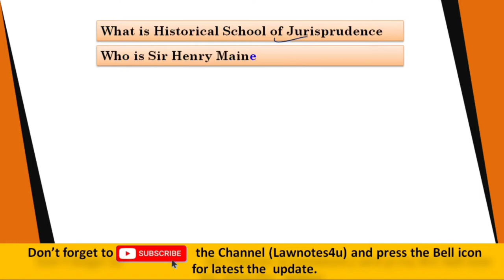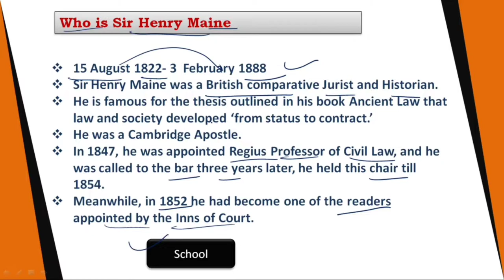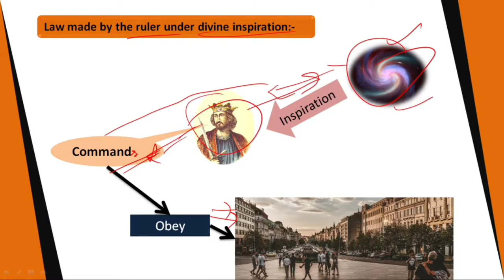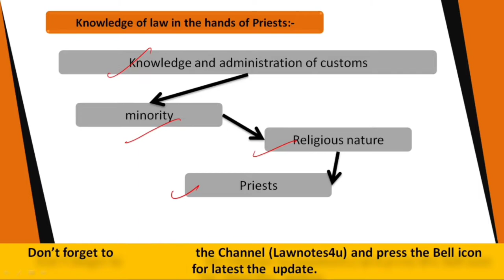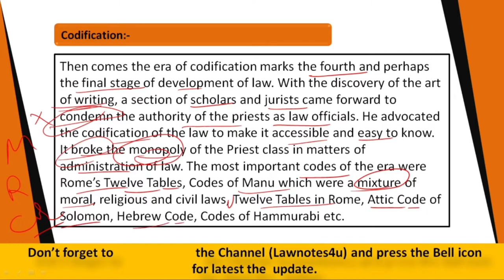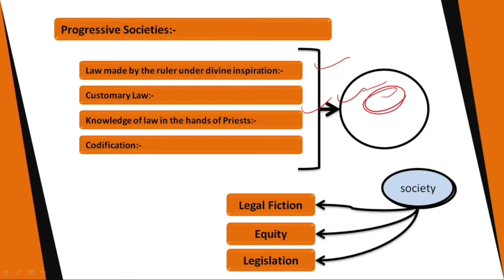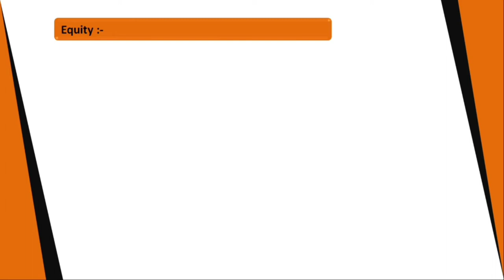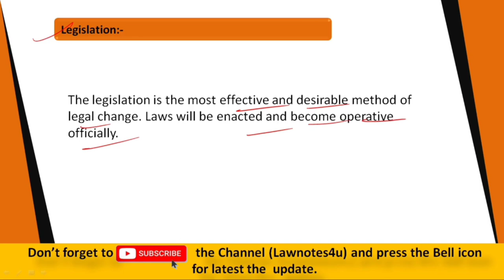Theory of Law by Sir Henry Maine || Historical School of Jurisprudence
Stages of development of law
Type of societies
Static Society
Progressive Society